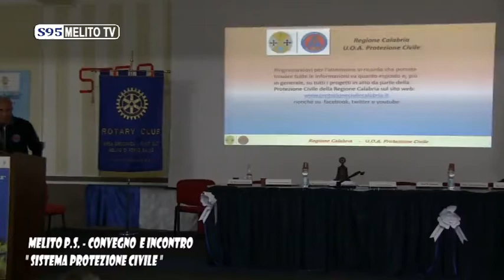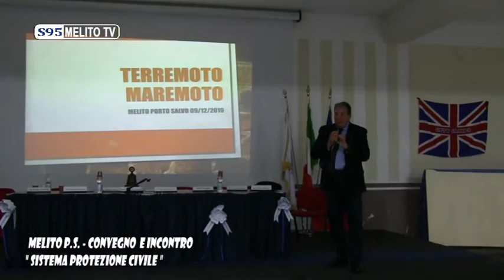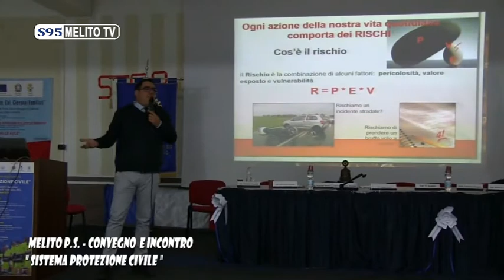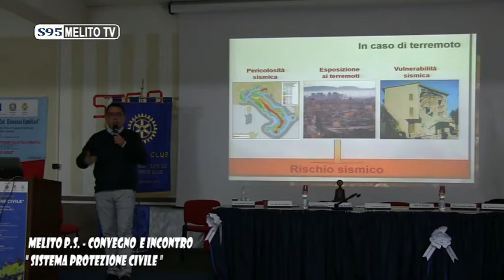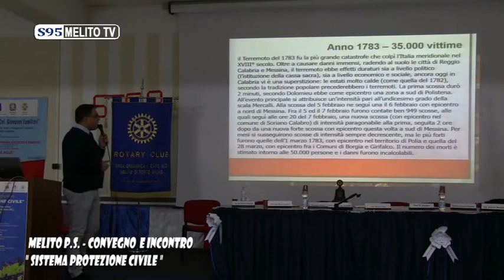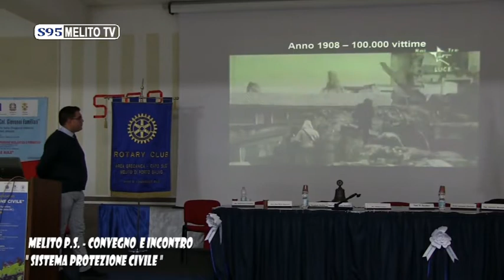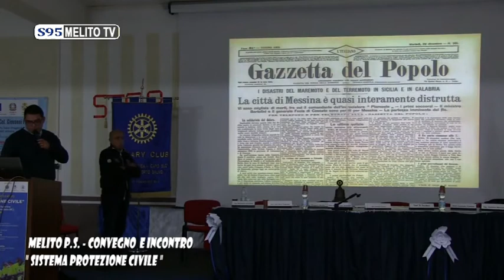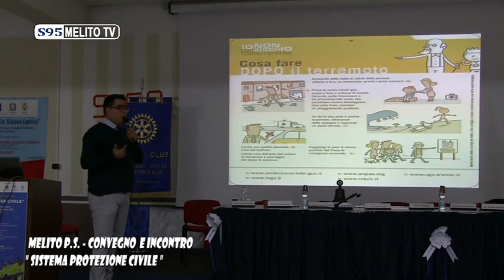ROTARY SISTEMA PROTEZIONE CIVILE 2 PARTE